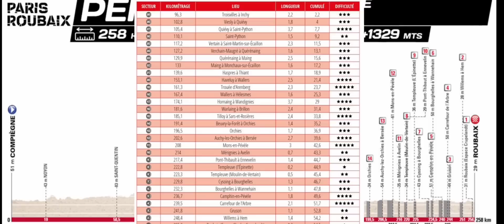RESUMEN PARIS ROUBAIX 2023 - BIENVENIDOS AL INFIERNO DEL NORTE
Mathieu van der Poel entró en solitario en el Vélodrome André-Pétrieux para continuar su asalto a los libros de historia, ganando la París-Roubaix por primera vez en su tercer intento.

Fue una actuación típica del holandés, que se hizo con el cuarto título del Monumento de su carrera, pero la sensación de "qué hubiera pasado si" siempre estará presente en esta carrera, al menos en la mente de Wout van Aert (Jumbo-Visma).

Van Aert había abierto la carrera con más de 100 km de ventaja, y estaba haciendo su apuesta por la gloria en el último sector de cinco estrellas de Carrefour de l'Arbre, cuando el aire empezó a agotarse de sus neumáticos.

Van der Poel abrió hueco y se alejó de su antiguo rival, que tuvo que parar para cambiar de bicicleta antes de volver al grupo perseguidor, al que atacó sin descanso en la recta final hacia Roubaix.